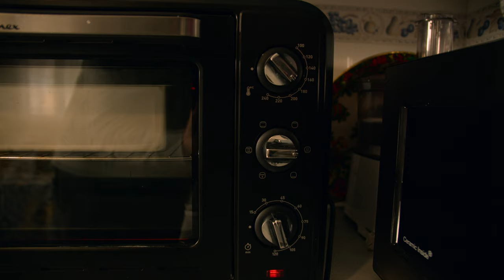Impresionante Tarta de Manzana y Merengue. Recetas Deliciosas. Como hacer tarta de Manzana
En este video os enseñaremos una receta muy fácil de una tarta de Manzana y Merengue que os dejará con ganas de comérosla entera.

Ingredientes:
4 yemas de huevo
10 cucharadas de azúcar
10 cucharadas de aceite
12 cucharadas de leche
12 cucharadas de harina
1 sobre de levadura en polvo

Relleno:
1 kg de manzanas
5 Cucharadas de azúcar
2 cucharadas de canela
Zumo de 1 naranja

Merengue:
4 claras de huevo
8 cucharadas de azúcar